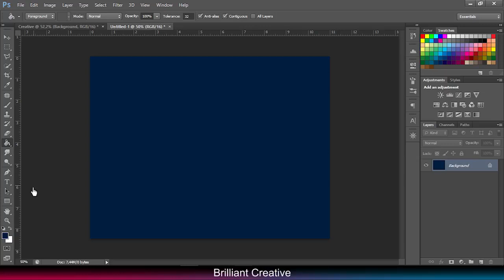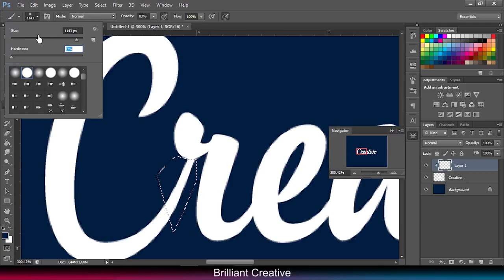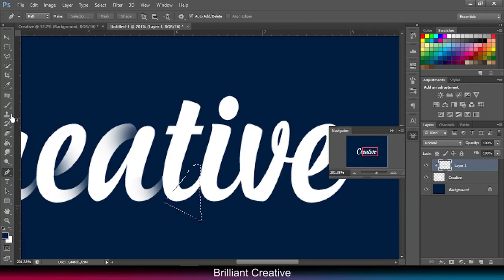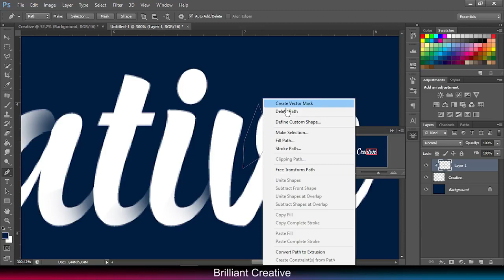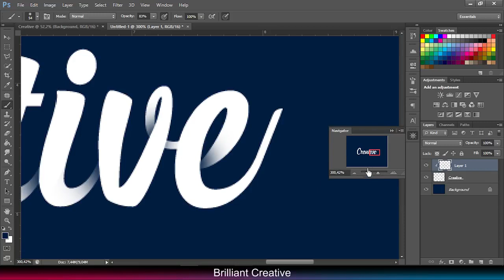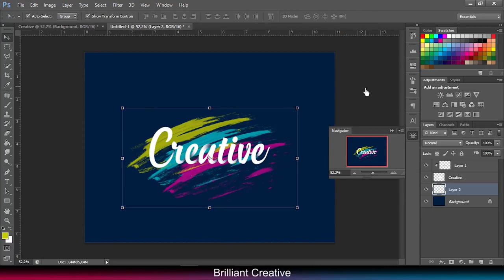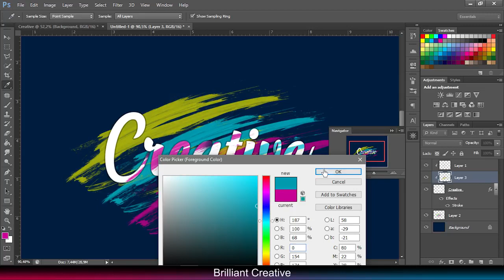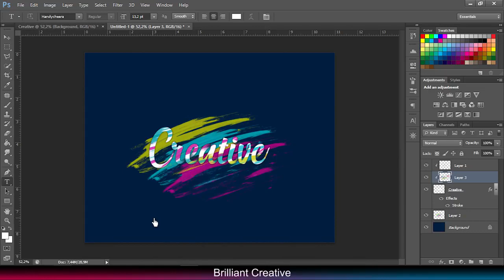Typography in Photoshop - Brush color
Typography in Photoshop -  Brush color Featured tutorial